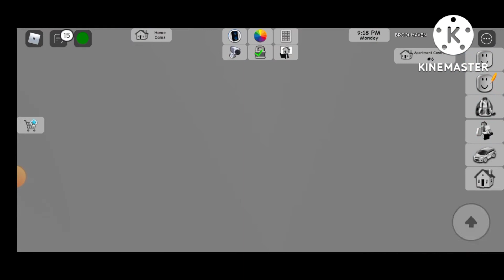A Band-Why Do We Listen? (MV/Korean)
Song:Why Do We Listen?
Artist:A Band
Album:Scary Kingdom(2nd Mini Album)
Writers:Suggell_2022
Composed:Buliderman
Instrumental:Aden
Acapella:Aden,Adam,Jeffery,Donviel,Yinggle and Crazoboy

Kang Saniel will be coming on Next Month!